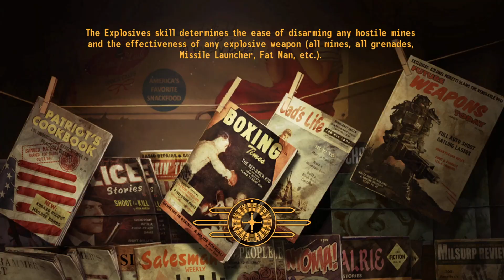Mojave Outpost: Real Rangers Around! - Let's Play Fallout New Vegas #12 by PlayingHardball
We are playing Fallout New Vegas Ultimate Edition with all DLCs.

Let's Play / English / PC Game / All DLC / gameplay / walkthrough / playthrough / Turn-Based tactical combat/ first-person shooter / third-person shooter / / AAA-title / Uncut / Full Gameplay with Comments / post-apocalypse / Science Fiction / Tactics / Humour / Digital Art /Lets Play

The PC game Fallout New Vegas was developed by Obsidian Entertainment and published by Bethesda Softworks in 2010. It is not a sequel to Fallout 3, it's predecessor in the Fallout series. It is a stand-alone title that is not connected to the story of Fallout 3 and instead looks at a different part of the nuclear wastelands of the USA in the Fallout game universe.

Fallout New Vegas is a post-apocalyptic action role-playing video game. It features first-person combat, there is a feature to change this to third-person (over the shoulder) combat. Like in Fallout 3 there is a Vault-Tec Assisted Targeting System, or V.A.T.S., which is an active pause combat system that let's us target specific body parts on our enemies.

We are playing the game in hardcore mode and with all DLCs (Ultimate Edition). The hardcore mode makes the game experience more realistic and introduces gameplay elements such as dehydration and non-instantaneous healing.
In this Let's Play we will see lots of gameplay and we will experience a complete playthrough of the game. The goal is to see as much of the game as possible, for we are completionists. We will play as the good guys and hope to bring back some civilization to the post-apocalyptic USA. We help people and do good. Like true Rangers.

WARNING:
Be advised that Wasteland 3 is a mature game that regularly depicts digital violence and gore through combat, also some strong language, adult humour and sometimes (optional) sexual situations (arguably and in my opinion not so explicit or intense that you would need to be 18 or above though, I find it more hilarious and not to be taken too seriously). You are never going to see anything explicit. Still, the game was rated 18+ in the year 2010. If you are a very young kid you might want to firstly talk with your parents to make sure that the game and these videos are ok for you - or even better, enjoy them together. In any case, I am going to comment on every gaming scene so there will be adult guidance already.